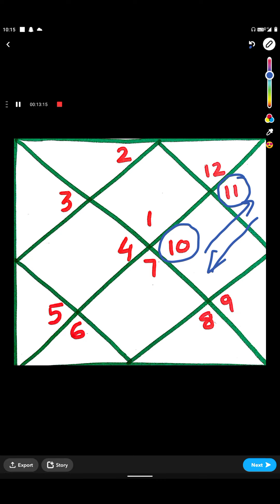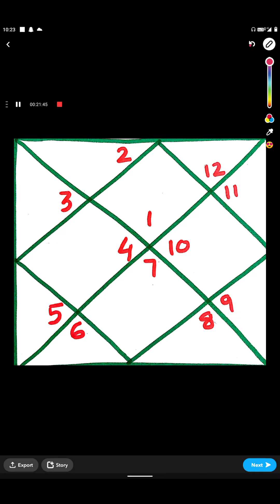ग्यारहवें भाव से बनने वाले शुभ योग (2,3,6,8,10 और 12 वे भाव के मालिक ग्यारहवें में शानदार फल देते)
कुंडली में ग्यारहवें भाव से बनने वाले शुभ योग (2,3,6,8,10 और 12 वे भाव के मालिक ग्यारहवें भाव में शानदार फल देते हैं)
ekadash bhav se banne vale shubh yog